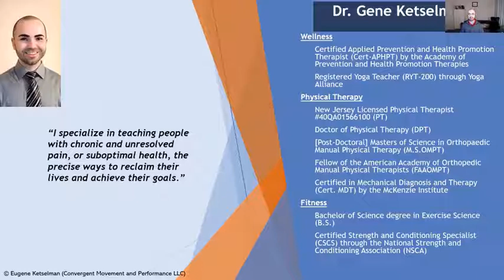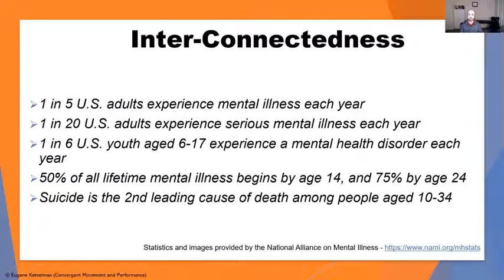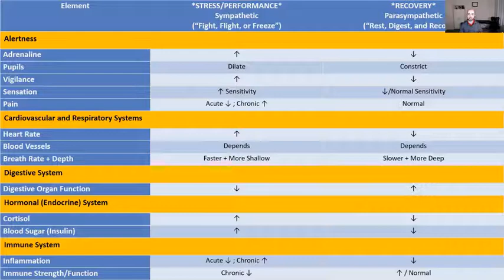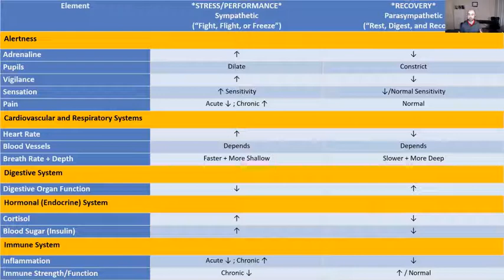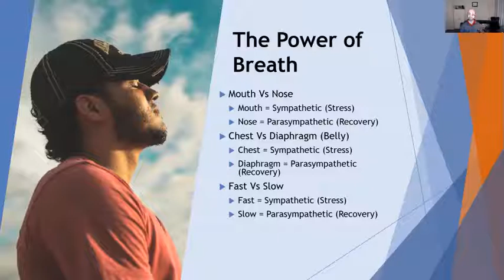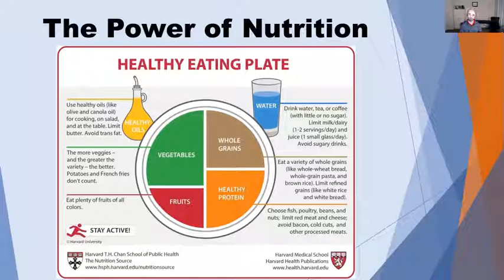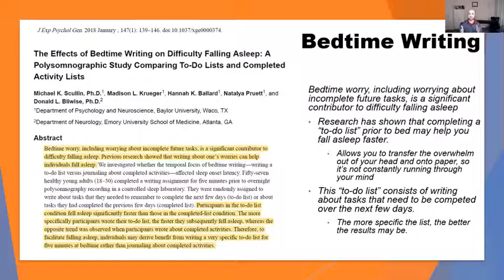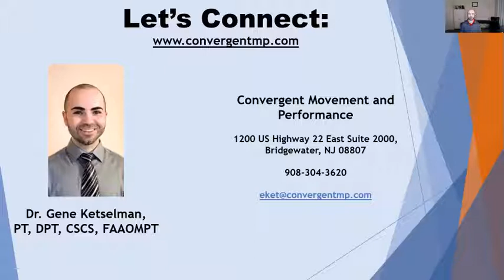Finding Strength Amidst Sadness and Hope Convergent Movement and Performance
This presentation focuses on introducing powerful, research-proven, and practical ways to find strength and hope amidst stress or sadness. Anxiety and Depression leave many stuck and unable to move forward. What may be surprising to learn is that therapy and medication are not the only methods shown to be effective in battling these conditions.